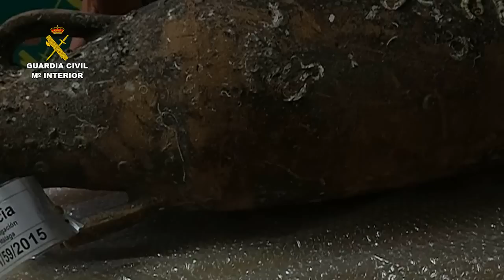2015-11-21_op_anf-red_malaga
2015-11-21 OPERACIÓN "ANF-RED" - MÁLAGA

La Guardia Civil desmantela una red dedicada al comercio ilegal de ánforas de yacimientos arqueológicos subacuáticos

- Hay 4 personas imputadas y se han intervenido 5 ánforas, 2 de ellas de más de 2.000 años de antigüedad

- El material arqueológico recuperado era ofrecido para la venta a través de Internet

La Guardia Civil, en el marco de la Operación ANF-RED, ha recuperado 5 ánforas y ha imputado a 4 personas por un delito de apropiación indebida de material arqueológico procedente de yacimientos subacuáticos de la costa malagueña.

 La operación ha sido desarrollada por el Equipo del Servicio de Protección de la Naturaleza (SEPRONA) de la Comandancia de la Guardia Civil de Málaga  y ha culminado con la recuperación de dos ánforas romanas datadas de entre la mitad de siglo I AC al final del siglo I DC, un ánfora púnica de mitad del siglo II AC y dos jarras medievales de época Andalusí.

Las investigaciones se iniciaron cuando los agentes tuvieron conocimiento de que existían anuncios en Internet en los que se ponía a la venta  material arqueológico subacuático de más de 2.000 años de antigüedad y en los que se especificaban que el material había sido extraído del mar en Málaga.

 El material era extraído de los fondos marinos por un patrón de una embarcación de arrastre de la provincia de Málaga y, posteriormente, otro de los imputados publicaba los anuncios en Internet para su venta.

Todos los implicados eran conscientes de que estaban realizando una actividad ilegal e incluso avisaban a los compradores de que, en caso de ser  interceptados por la Guardia Civil, declarasen que lo habían obtenido a través de familiares.

Una vez intervenidas y recuperadas dichas piezas, se contactó con el Centro de Arqueología Subacuática (CAS) de la Junta de Andalucía al objeto su correcta identificación y catalogación, confirmándose así su valor histórico.

Una vez finalizadas las diligencias policiales, las cuales han sido entregadas en la Fiscalía de Medio Ambiente de Málaga, el material incautado ha sido entregado y depositado en el Museo de Málaga.

Enlace noticia: